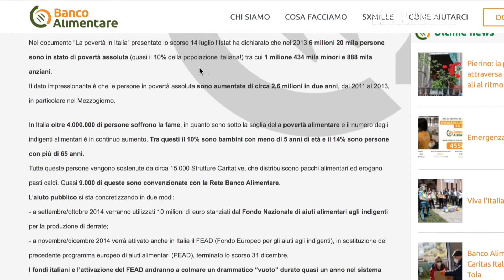Sfide Quotidiane: Emergenza Alimentare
L’emergenza sanitaria che si è abbattuta sull’Italia ha avuto forti ripercussioni sull’economia, trasformandosi fin da subito in una crisi anche sociale. "Emergenza Alimentare Italia" è la campagna di raccolta fondi promossa dalla Fondazione Banco Alimentare Onlus per aiutare le persone in difficoltà e sensibilizzare i cittadini sul tema della povertà alimentare in Italia che cresce di giorno in giorno.
Negli ultimi mesi il numero di richieste di aiuto alimentare è aumentato mediamente di circa il 40% su tutto il territorio nazionale, con picchi del 70% nelle regioni del sud. Ne abbiamo parlato con Giovanni Bruno, Presidente Fondazione Banco Alimentare Onlus.